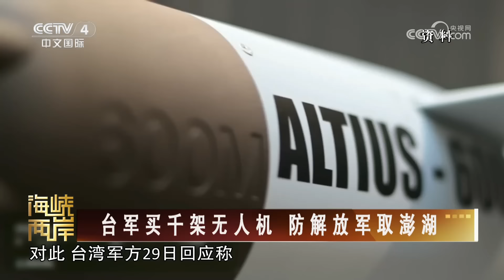台军买千架无人机 防解放军取澎湖 20241030 | CCTV中文《海峡两岸》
本期节目主要内容：
00:00 国台办发布会 国台办：“九二共识”铁证如山 有据可查；
01:13 国台办发布会 国台办：赖清德当局美化殖民历史 数典忘祖；
02:02 国台办发布会 国台办：赖清德当局“备战谋独” 台湾只会更兵凶战危；
03:02 国台办发布会 国台办：民进党当局禁止大陆产品输台不得民心；
04:30 第十七届“交流与共享”研讨会在京举办；
05:17 台军买千架无人机 防解放军取澎湖。